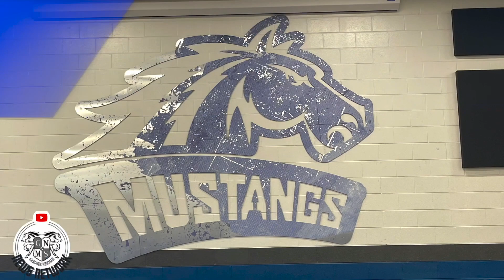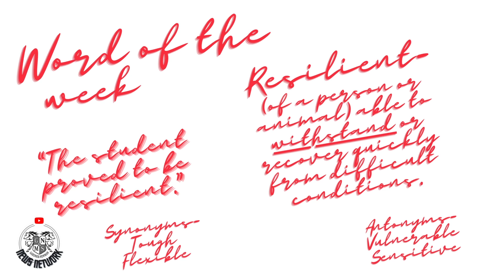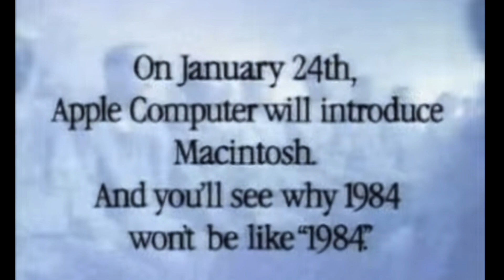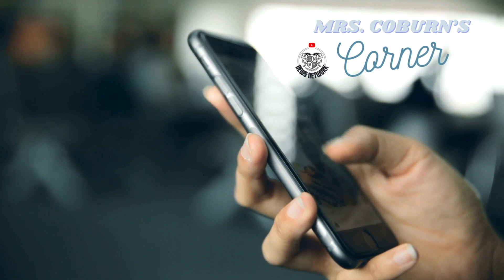Gardner Newman News Network S24E1